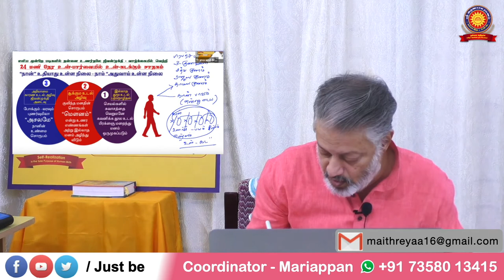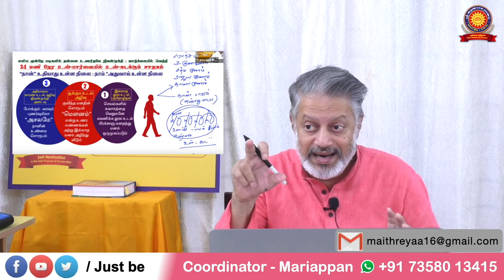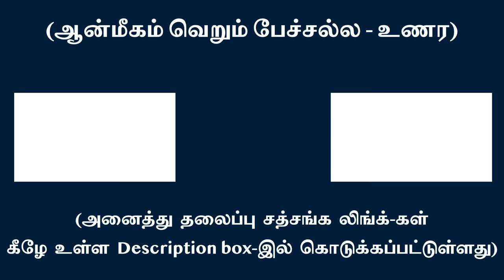நான் பாவமாக எப்படி பிரிகின்றோம்? | சுவாமி அருணாசல ரமணன்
How does ‘I feeling’ separate itself? l Swami Arunachala Ramanan